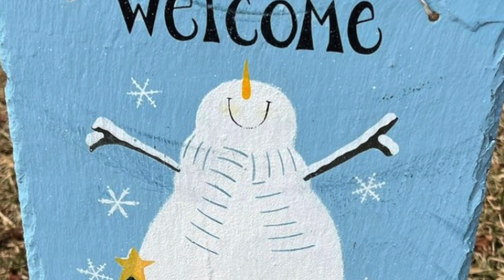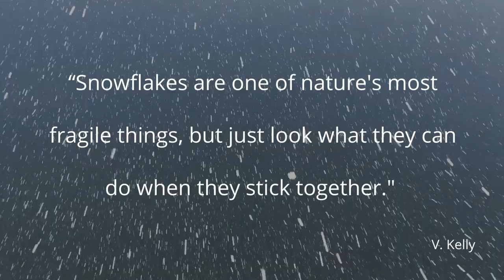Snowman Contest ☃️ Bethlehem Township (NJ) ☃️ 2021/2022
Bethlehem Township (NJ) held its 2nd Annual Snowman Contest during the winter of 2021/2022 to encourage people to get outside, embrace winter, enjoy the snow, and have good fun.

"Making a snowman is one of the few times in the year one makes a public piece of artwork." Bob Eckstein

We didn’t get much snow this year and even when it did snow it was often very cold which resulted in light, unpackable snow. Despite this, our township residents didn't disappoint, and people of all ages built snowmen, snow-women, and snow things that made their neighbors smile.

Bob Eckstein served as the contest judge. Bob is a New York Times best-selling author, cartoon illustrator for publications like The New Yorker, snowman expert (he authored The Illustrated History of the Snowman), and an all-around great guy. Bob is passionate about helping local bookstores and about protecting our natural resources. Two of Bob's books are featured as prizes for 1st and 2nd place.

The 3rd place winner receives a hand-crafted embroidery hoop from Megan Lynn Stitches of Lancaster, PA. Megan Lynn grew up in Bethlehem Township before moving to the Lancaster area.

All children who entered the contest will receive snowman stickers that will remind them of the fun waiting for them next winter!

About Bethlehem Township (Source: BT website)

Bethlehem Township is a township in Hunterdon County, New Jersey, United States. The Musconetcong River forms the township's northern border with Warren County. The northern half of the Township consists of the Musconetcong Valley, while the Musconetcong Mountains cover the southern half. The southwest corner of the township lies on what is known as the Hunterdon Plateau. The landscape is mainly rural, featuring farms and forests, scattered with newer housing developments and older farm homes. The township boasts a large amount of preserved farmland and open space, supporting farming and recreational activities.

💬 Please let us know what you think of this video in the comment section below.

🎥 Welcome to the official YouTube channel of OutdoorZ.Life 🎥

This channel is to help you on your journey outdoors. We all have outdoor stories to tell and no matter what the activity; it can be an unforgettable memory to share. ⛰ ☃️ 🌿 Live Life OutdoorZ!

➡️ There is no better place than spending time outdoors surrounded by nature. Outdoors activities are good for the mind, body, and soul.

🎯 OutdoorZ.Life is a place where we share our adventure with you and where you can share your outdoor stories with everybody. We hope that this channel will inspire you to join the OutdoorZ.Life community and grow your interest in nature and the outdoors. 🏞

➡️ We want to help people of all ages to get safely outdoors. We enjoy many outdoors topics and activities, such as:

☑️ Snowman ☑️ Snow Woman ☑️ Snowman Contest ☑️ Hike ☑️ Kayak ☑️ Canoe ☑️ Visiting National Parks ☑️ Gear ☑️ Trail Running ☑️ Getting Fit ☑️ Outdoors Safety

👍 Let’s Connect!